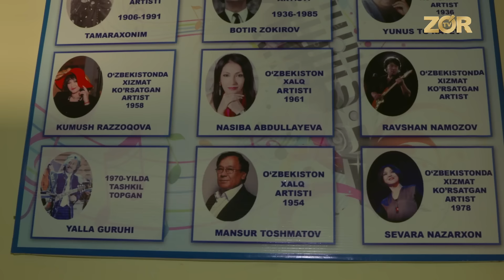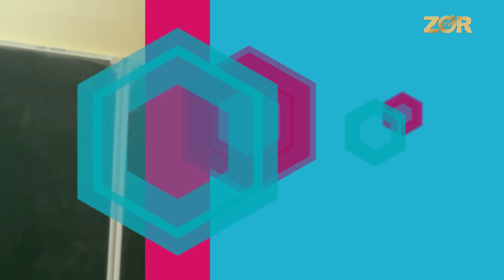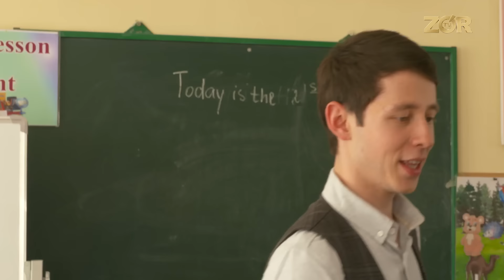Real Xit - Musiqa akademik litseyi (Bo'lajak sanatkorlar)